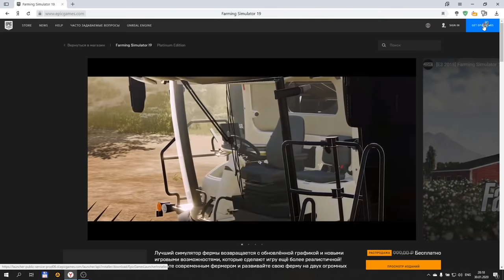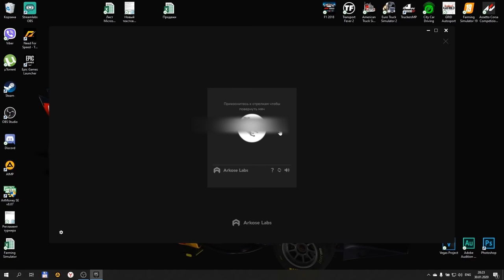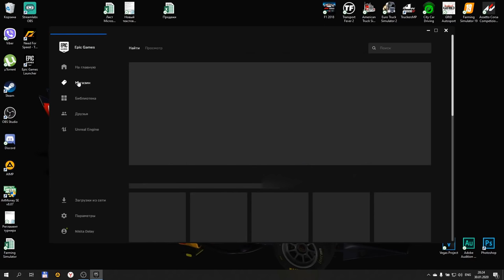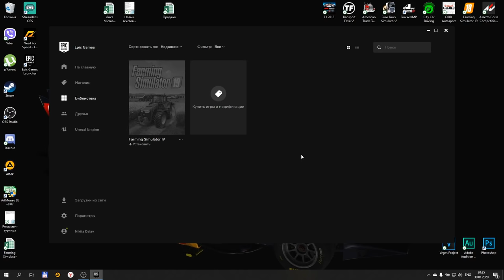FARMING SIMULATOR 19 БЕСПЛАТНО!!!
Конфигурация моего ПК:

32GB RAM